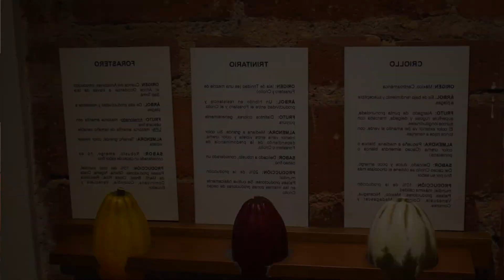Visitamos TODOS estos museos ¡Nuestros favoritos te sorprenderán! 😱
El 18 de mayo se celebra el día internacional de los museos y nosotros decidimos hacer un recuento de todos los museos que hemos visitado, acompáñenos a conocer cuántos son y cuáles son nuestro favoritos 👀